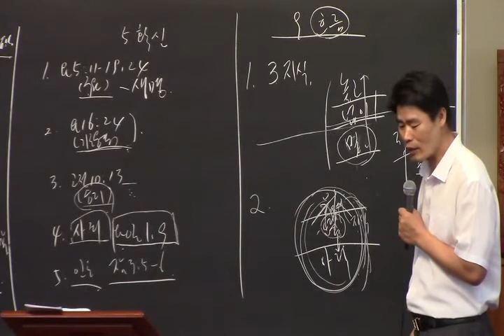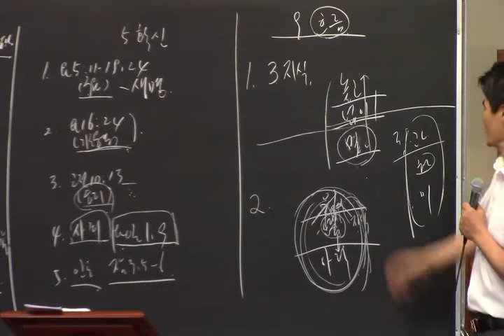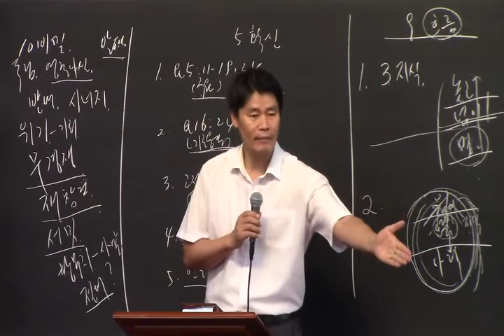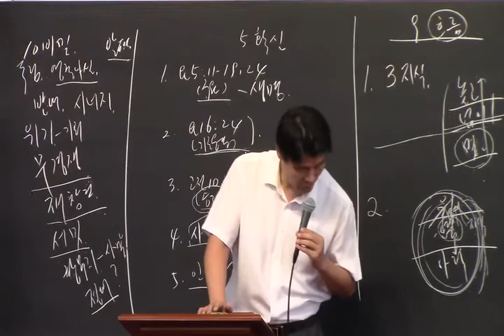Church Officer, Remnant Training Message Part 2 - 20210711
Church Officer, Remnant Training Message Part 2